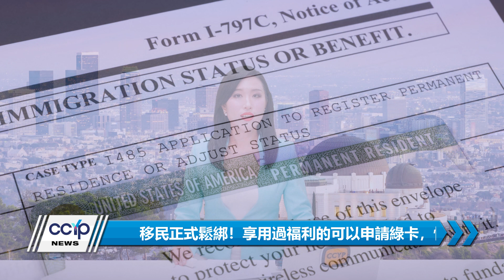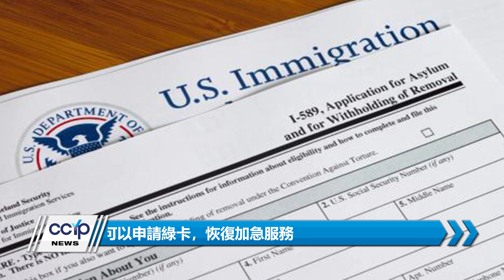加州推出打疫苗贏旅行計劃、還送5萬張六旗魔術山門票！移民正式鬆綁！享用過福利的可以申請綠卡，恢復加急服務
新聞看點:
·加州推出打疫苗贏旅行計劃、還送5萬張六旗魔術山門票
·南加高溫預警來襲 電網發出全加州範圍的節電警報
·移民正式鬆綁！享用過福利的可以申請綠卡，恢復加急服務
·加州給大麻商補貼1億美元！原因是手續太多賺不到錢

✔️歡迎大家關注華人工商CCYP微信賬號：微觀LA
🟢微信ID：ccypus